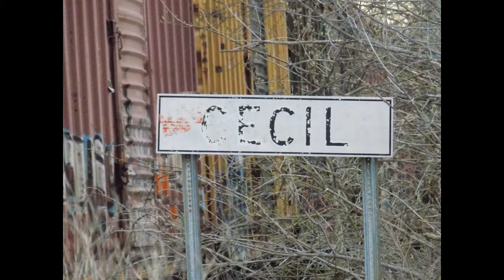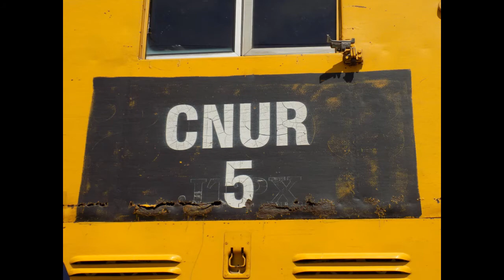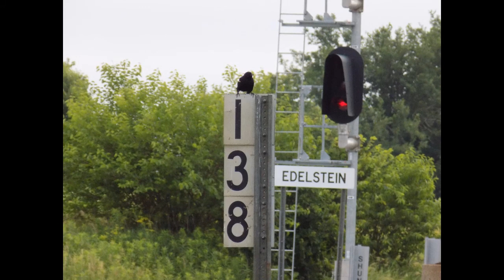Photo Reel-Pictures between March and June 2018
Yesterday I figured out that I accidently broke the SD card that had all the videos of these trains, so I decided to put them all into an hour photo reel, as I still have the pictures. Pictures include stuff from around home, a couple days with Ethan, Day Out With Thomas in Connersville, and Days 1-3 of the "Hub Of the Wheel Trip" with my dad.

Next time I'll make sure to empty the card before I do something stupid!